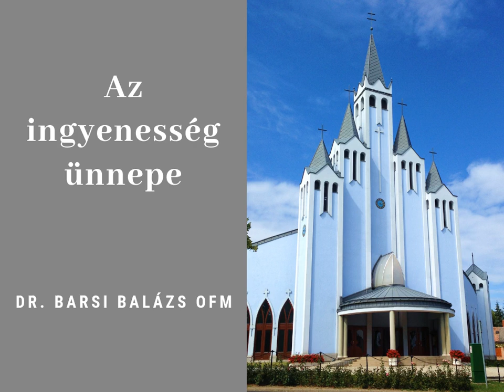Dr. Barsi Balázs OFM: Az ingyenesség ünnepe